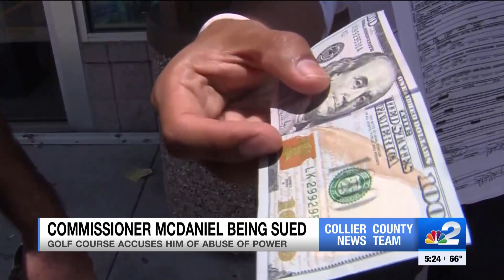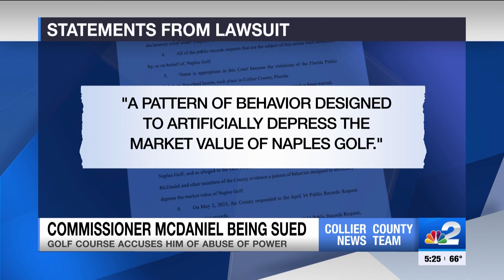Collier County approves taxpayer funding for commissioner’s legal defense in golf course lawsuit